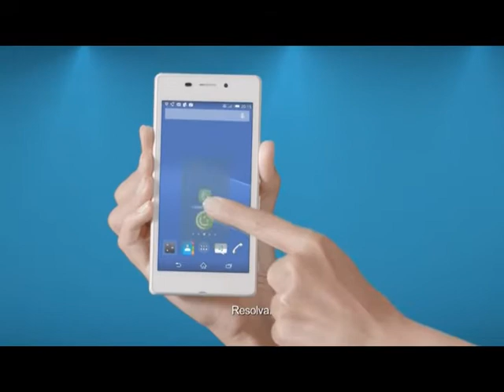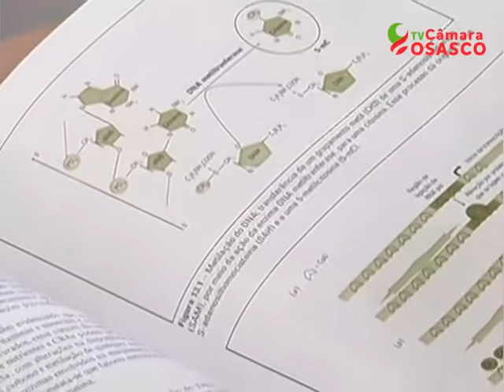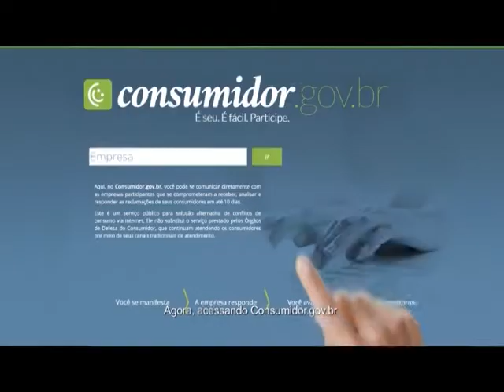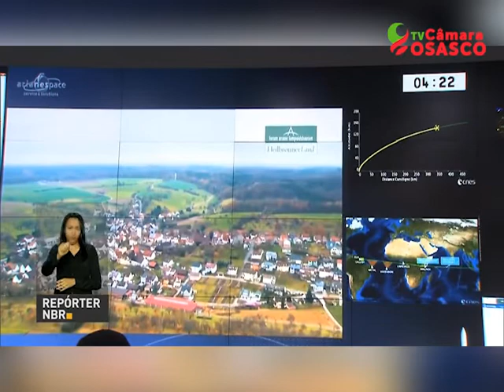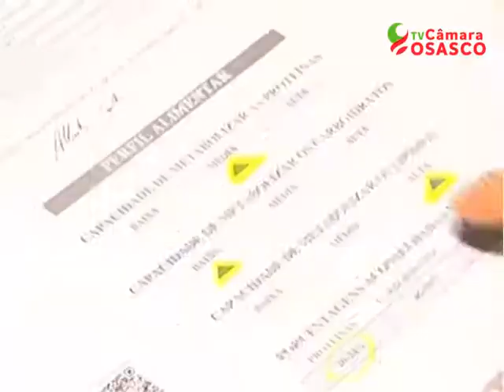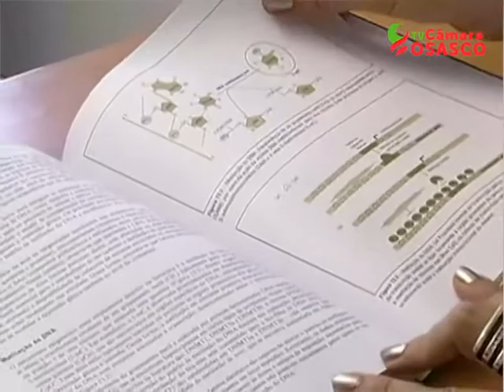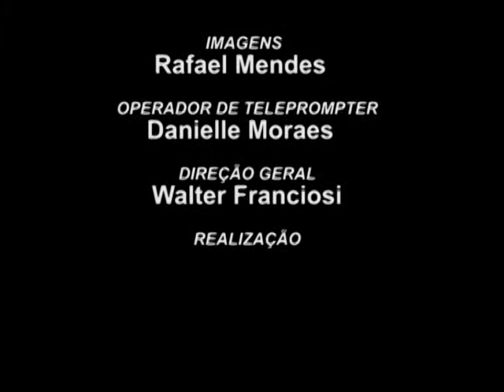Câmara Noticias Edição 05/05/2017